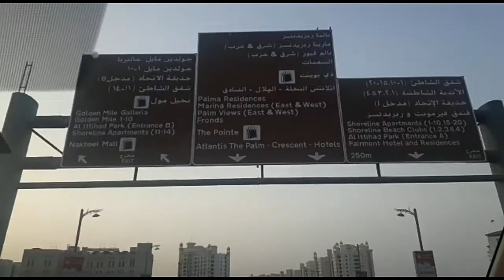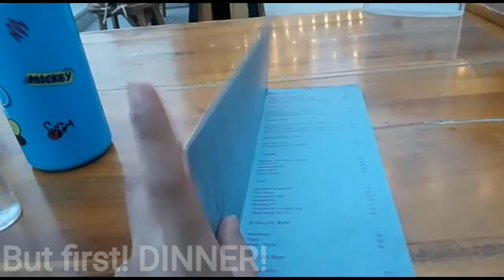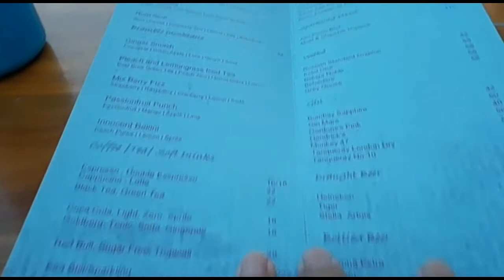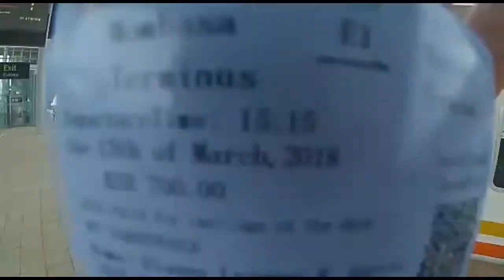The Point | The Palm Jumeirah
Water fountain show at The Point, Palm Jumeirah.